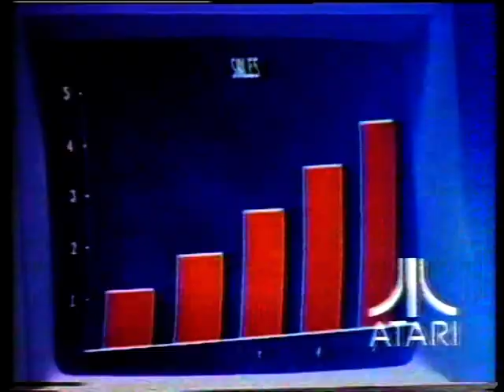Publicidade Atari ST 1989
Anúncio emitido na RTP1 a 21 de Abril de 1989 gentilmente cedido por Afonso Gageiro, visitem também o seu projeto  @MaquinaDoTempoVHS   para mais gravações nostálgicas!

Caso nos queiram contactar para nos fornecer alguma ajuda ou enviar material para publicarmos no blog ou canal de Youtube, basta ir ao nosso blog à secção de contactos:

Obrigado pela visita. Se gostaram, partilhem com os vossos amigos e ajudem este canal a crescer!